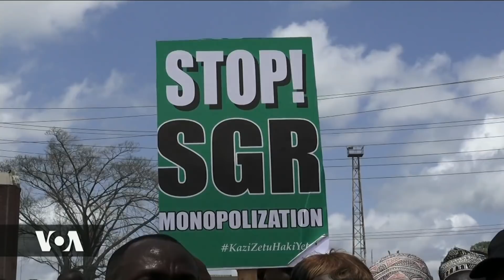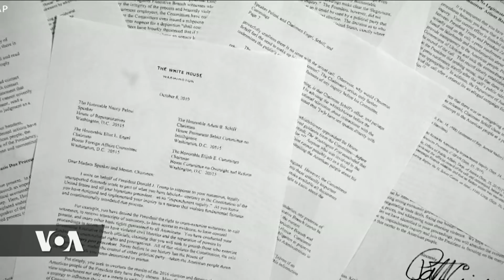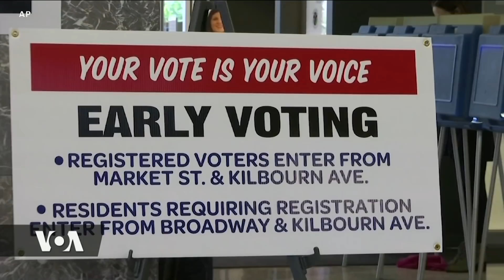Duniani Leo October 14, 2019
Tanzania leo imeadhimsha miaka 20 tangu kifo cha muasisi wa taifa hilo, Mwalimu Julius Kambarage Nyerere.  Wafanyibiashara kutoka sekta ya uchukuzi mjini Mombasa, wanalalamika kuharibika kwa biashara zao kutokana na ujio wa reli ya kisasa ya mwendo wa wastani, SGR.